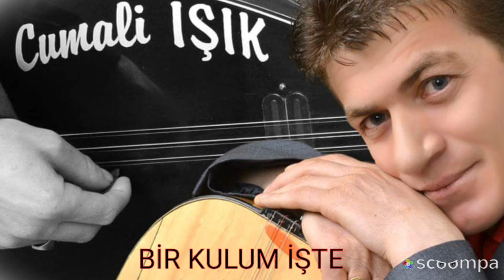Cumali lŞlK BİR KULUM İŞTE 2022.Söz Ahmet Karacalar.